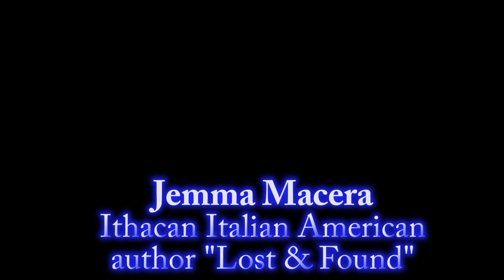Jemma Macera inReview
This book is of important value to every Italian American and for people who seek psychotherapy and self-healing. Jemma Macera is a priceless treasure, an indellible aspect of the downtown Ithaca New York community. Her book of mostly journal articles, diary, and personal advice is inspiring to me and has helped me find the help that I need.